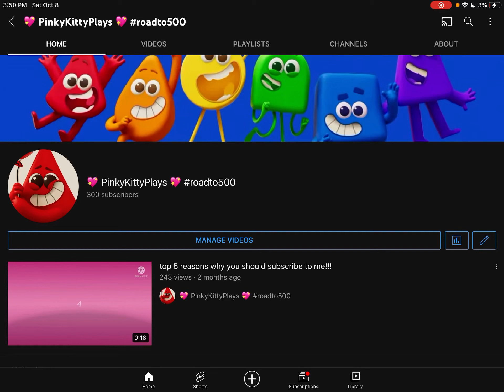Thanks for 300 subs! ❤️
Thanks for 300 guys! 200 more and I’ll get to 500!